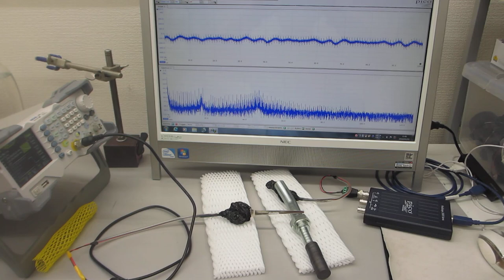メガヘルツの超音波発振による、表面検査実験（超音波システム研究所）